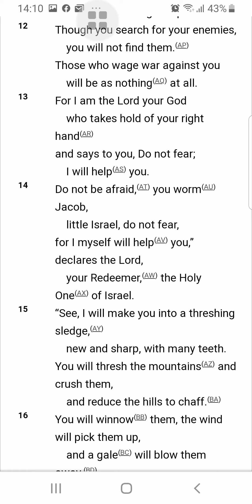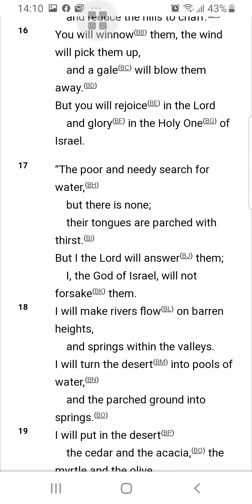10th August . Mathew 23:34, Dedicated to my husband